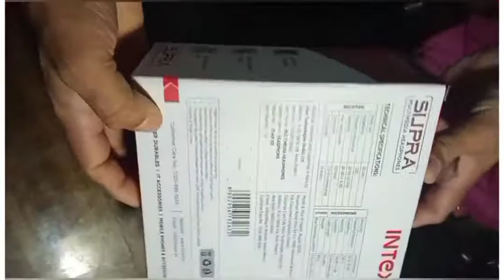Intex supra headphone with mic unboxing ♥️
Hello everyone .

Today we are unboxing
Intex Supra headphones with mic